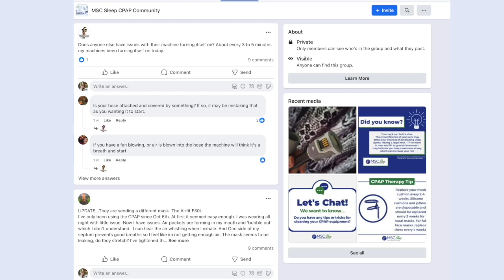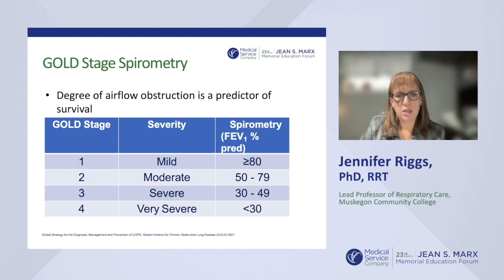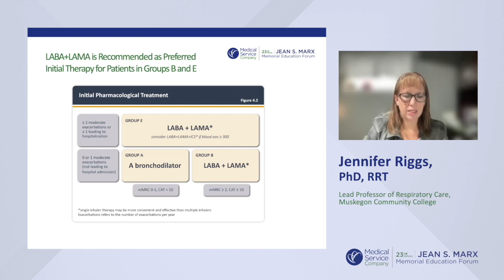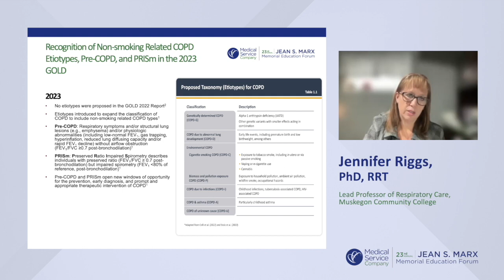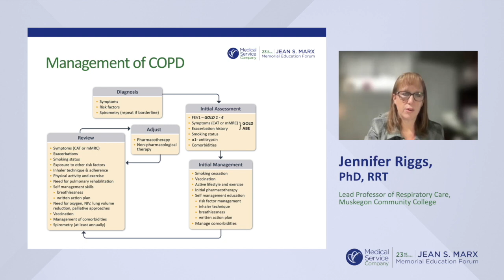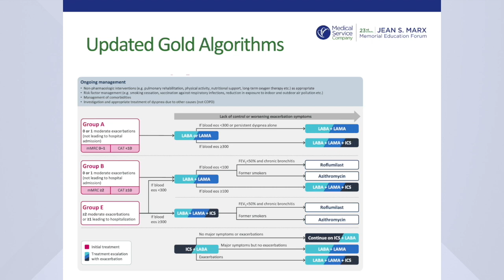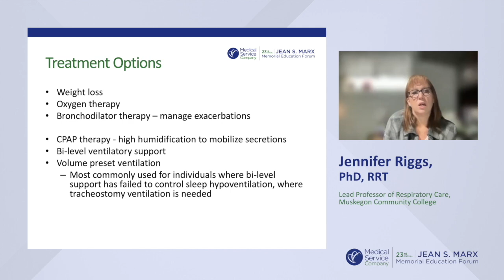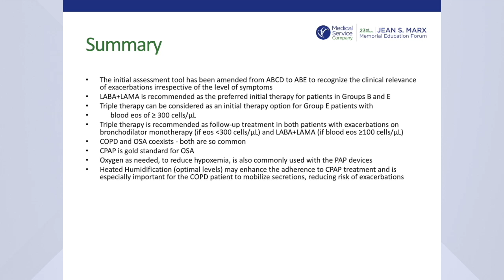2023 Jean S. Marx Memorial Education Forum: Jennifer Riggs- Hot Topics in Managing OSA with COPD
Jennifer Riggs discusses the newest GOLD updates on patient care the different treatment options for COPD patients in the home and safety for the patient in the home.

- Understand the updated GOLD standards for COPD patients.
- Describe a treatment plan for a patient with stable COPD and for a patient with an acute exacerbation of COPD.
- Describe effects of COPD on OSA patients.